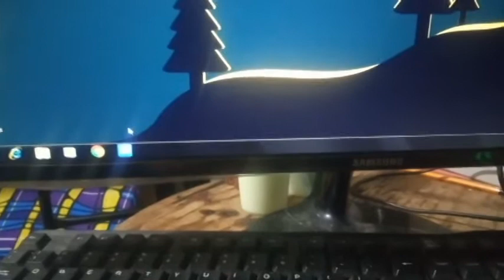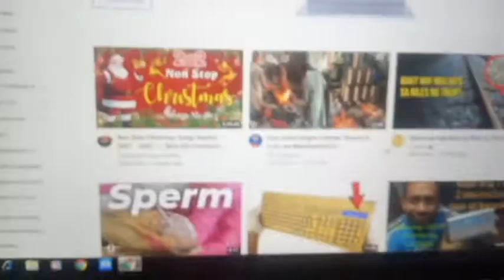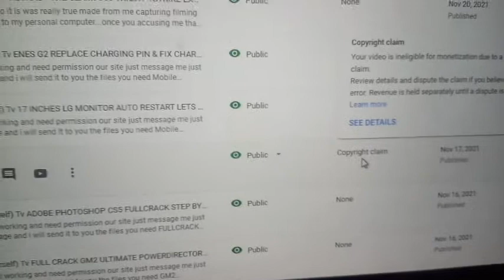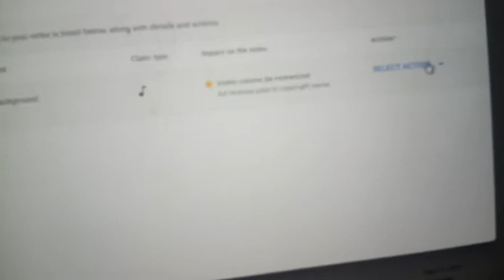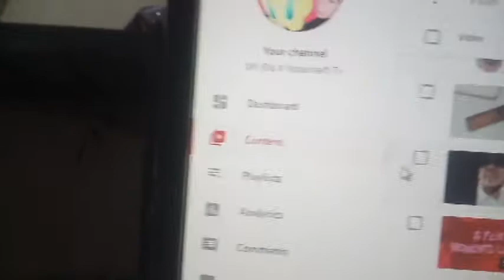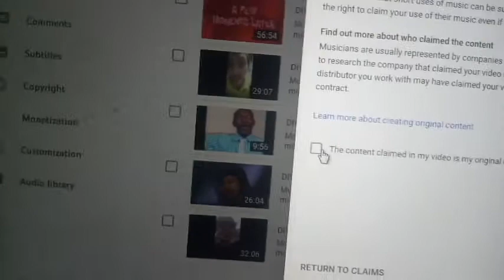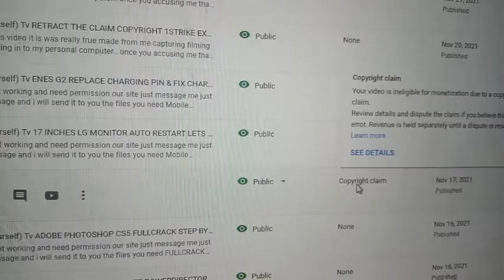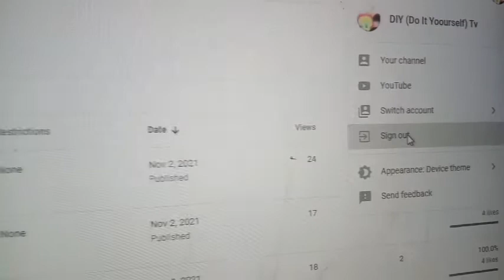DIY (Do It Yoourself) Tv COPYRIGHT CLAIM HOW TO EDITH AND ERASE USING TRIM REPLACE SONG MUTE SONG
: Sunset Dream - Cheel
                                      :   Orange Octopus - Unicorn Heads
                                      :   Large Smile Mood - Nico Staf
                                      :   Caballero - Ofshane
Audio Clip sound        :   gahaha Sound Effect Laugh Track mp3 (Vlog)
                                      :   troll laughing funny

Mobile Unlocking Tools  1000PERCENT WORKING...
click it to download
GSM-ALLADIN TOOLS full crack by: jomark mendoza
vivo v9 how to unlock privacy protection
AFTool Mediatek&Qualcomm Buildin tools
and fallow me every upload our tools
thank you very much
avast full crack with key
All in one SP flashtool for mediatek
spd flashtool
ransomware virus: Tutorial
secret tool
click it to download video tutorial how to unlock sim network at any samsung using miraclebox
click this link to download
CS5 adobe photoshop with serial key
XTM imferno tool
NCK tools
Autocad 64bit requirements to install 64bit operating system 1gb vga videocard and highest memory ram
Idm full crack
Msmdownloadtool
This is the password if need  & Enjoy...kimhyuenjoojosuemy@facebook